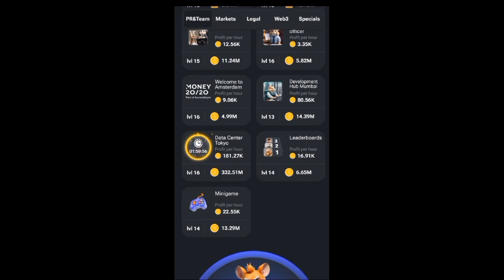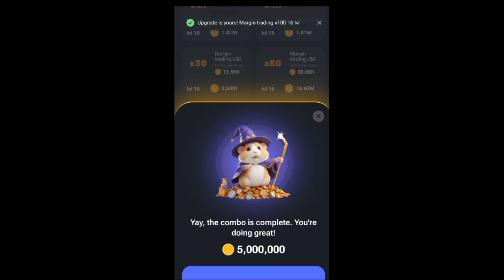5 to 6 September Hamster Combat Combo cards || Today Hamster Daily Combo Cards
5 to 6 September Hamster Combat Combo cards || Today Hamster Daily Combo Cards
In this video I am going to tell you about Daily Combo Cards of hamster.this video will help you to complete your hamster task.